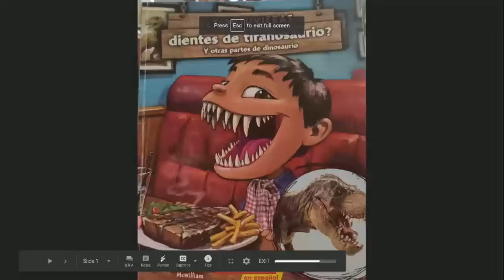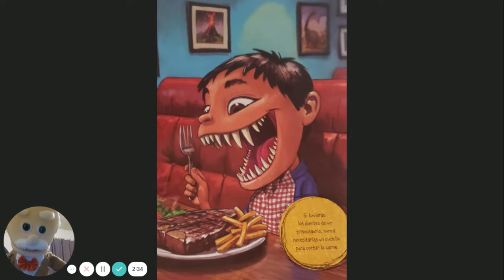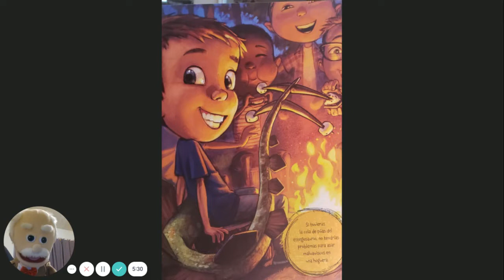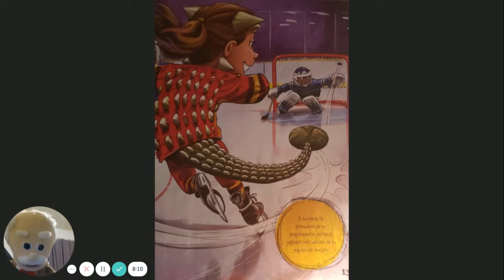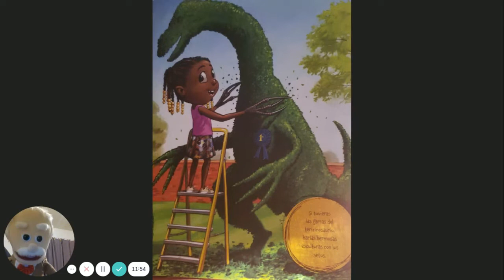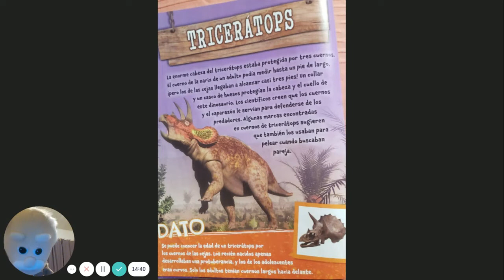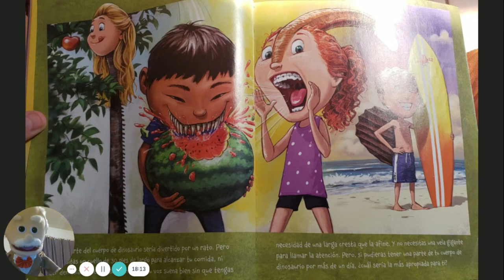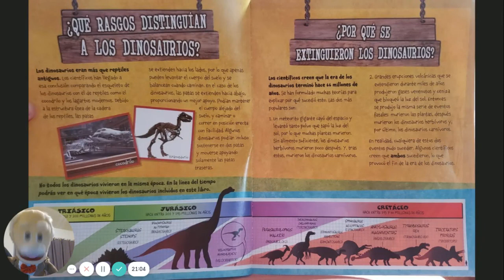Y si tuvieras dientes de tiranosaurio?